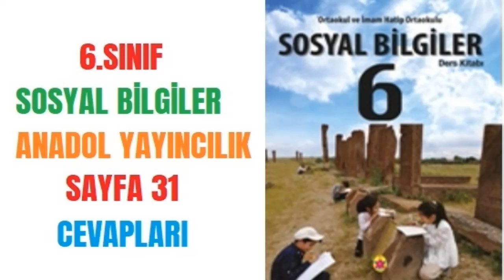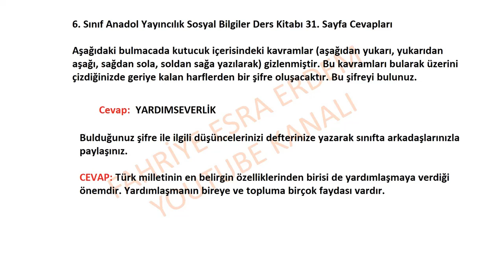6. Sınıf Sosyal Bilgiler Anadol Yayıncılık Sayfa 31 Cevapları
Aşağıdaki bulmacada kutucuk içerisindeki kavramlar (aşağıdan yukarı, yukarıdan aşağı,
sağdan sola, soldan sağa yazılarak) gizlenmiştir. Bu kavramları bularak üzerini çizdiğinizde geriye kalan harflerden bir şifre oluşacaktır. Bu şifreyi bulunuz.

Bulduğunuz şifre ile ilgili düşüncelerinizi defterinize yazarak sınıfta arkadaşlarınızla paylaşınız.

6. Sınıf Sosyal Bilgiler, Anadol Yayıncılık Sayfa Cevapları
6. Sınıf Sosyal Bilgiler Anadol Yayıncılık,
6. Sınıf Sosyal Bilgiler Anadol Yayıncılık Cevapları,
6. Sınıf Anadol Yayıncılık Sosyal Bilgiler Kitabı cevapları,
Sosyal Bilgiler Kitabı cevapları,
6.sınıf Sosyal Bilgiler Kitabı cevapları,
Anadol Yayıncılık,
6. Sınıf Sosyal Bilgiler Anadol Yayıncılık, 1.Ünite Cevapları
2.Ünite Cevapları,
3.Ünite Cevapları,
4.Ünite Cevapları,
5.Ünite Cevapları,
6.Ünite Cevapları,